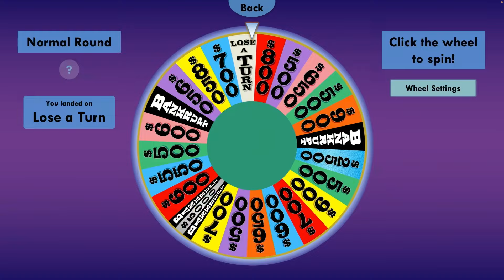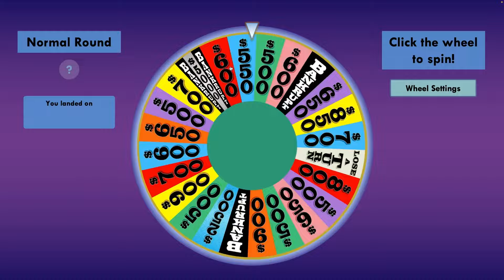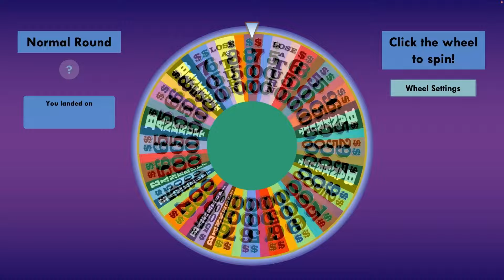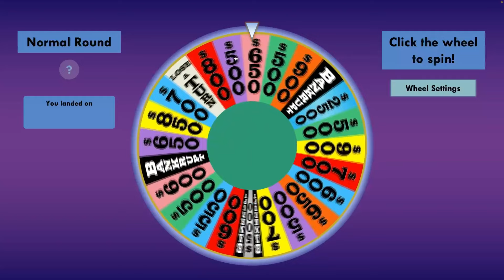1-22-24 VTV Show Wheel Episode 1